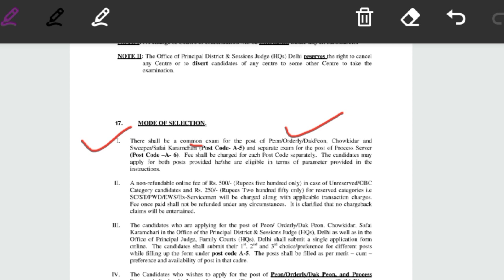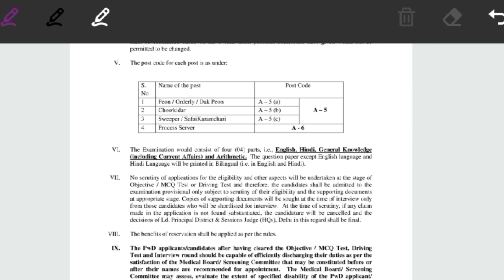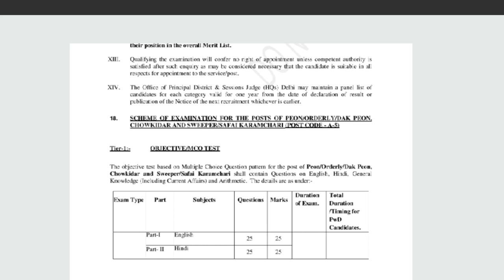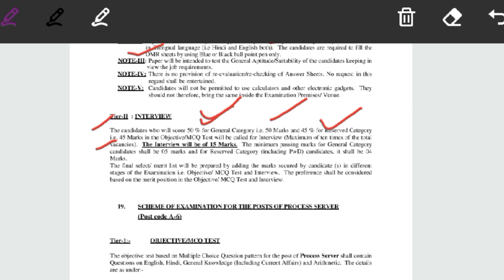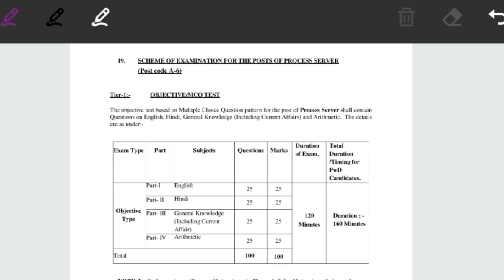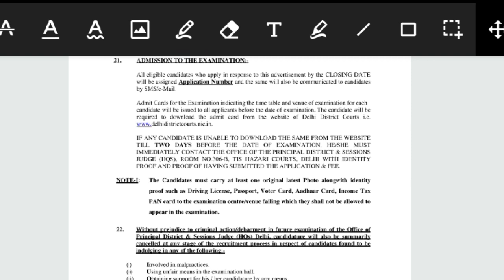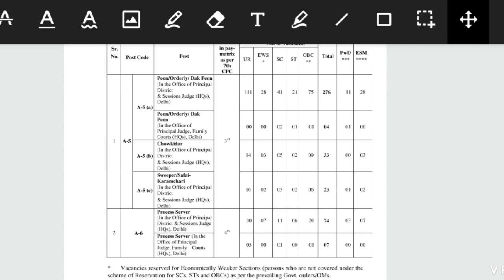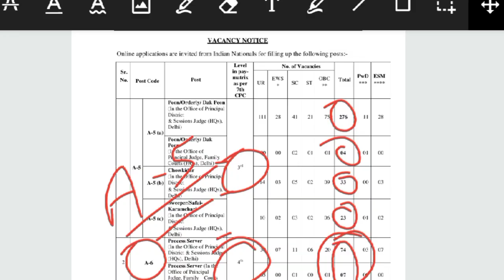Delhi District Court Syllabus 2021|Delhi District Court Group C Age Limit,Selection Process,Salary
1. Delhi District Court Recruitment 2021
2. Delhi District Court Exam Syllabus 2021
3. Delhi District Court Vacancy 2021
4. Delhi District Court apply link 2021
5. Delhi District Court online form 2021
6. Delhi District Court Group C Recruitment 2021
7. Delhi District Court Syllabus 2021
8. Delhi District Court Exam Pattern 2021
9. Delhi District Court Peon Syllabus 2021
10. Delhi District Court Group C online form 2021
11. delhi court bharti 2021
12. delhi court form 2021
13. Delhi District Court Recruitment 2021
14. Delhi District Court Bharti 2021
15. Delhi District Court vacancy 2021
16. Delhi District Court peon recruitment 2021
17. Delhi District Court group c recruitment 2021
18. Delhi District Court Chowkidar recruitment 2021
19. Delhi District Court Process Server recruitment 2021
20. Delhi District Court Safai Karmchari recruitment 2021
21. Delhi District Court Sweeper recruitment 2021
22. Delhi District Court chaprasi bharti 2021
23. ddc recruitment 2021